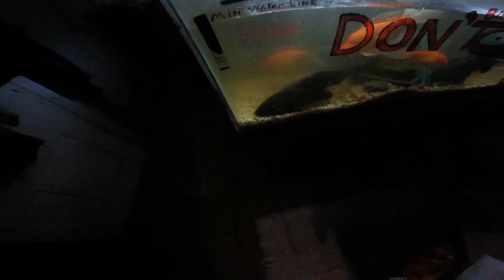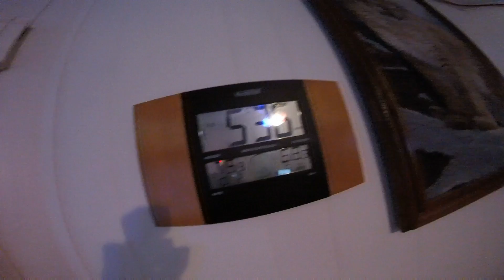BONE IN RIB-EYED STEAK - YUM-YUM-YUMMY / by carl kish ...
THIS WAS MAY-BE / TEE BEST STEAK {{{ EVER-DONE BY ME !!! }}}